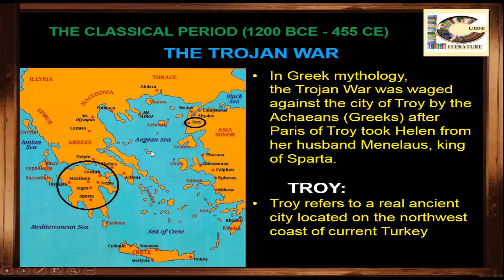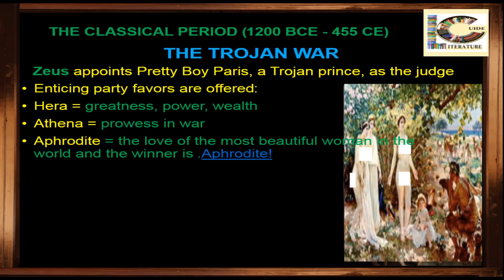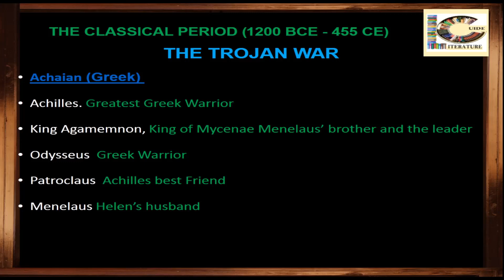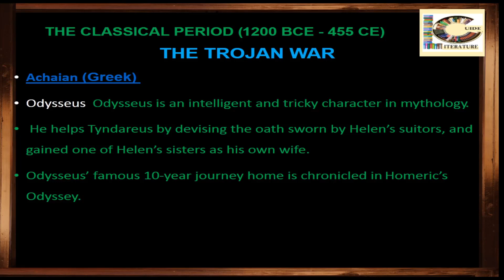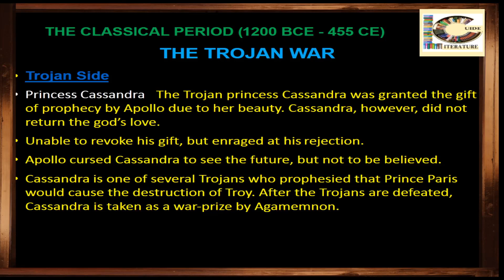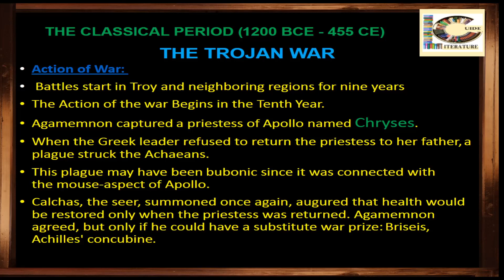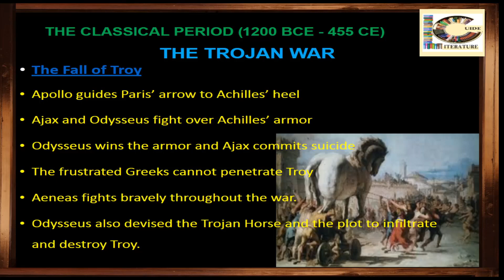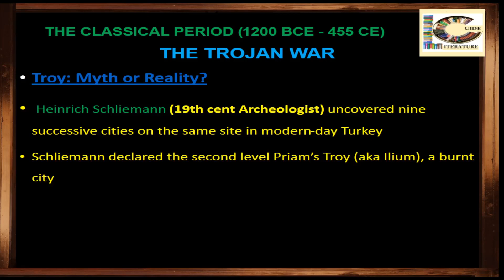The Trojan War, Literature 4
In Greek mythology, the Trojan War Greek was waged against the city of Troy by the Achaeans (Greeks) after Paris of Troy took Helen from her husband Menelaus, king of Sparta. The war is one of the most important events in Greek mythology and has been narrated through many works of Greek literature.